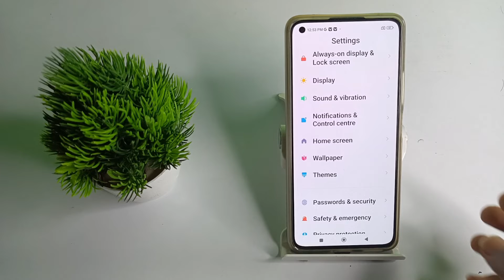How to unlock pattern lock in Xiaomi 11 lite NE, pattern lock ko kaise unloc